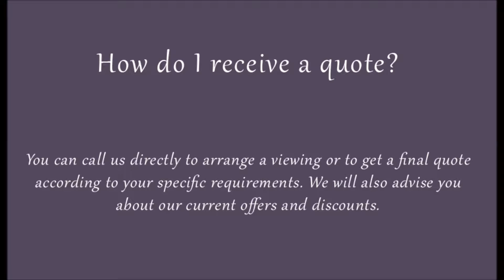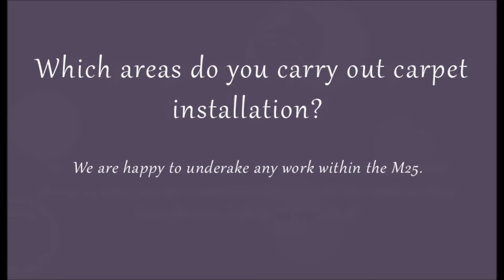The Flooring Group: Frequently Asked Questions - Part 2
The Flooring Group is a leading provider of flooring products and services in Greater London and South of England. We specialise in installing new carpets in an emergency. We have the ability to install and fit a new carpet for you in just a few days. You can call us directly to arrange a viewing or to get a final quote according to your specific requirements. We will also advise you about our current offers and discounts.